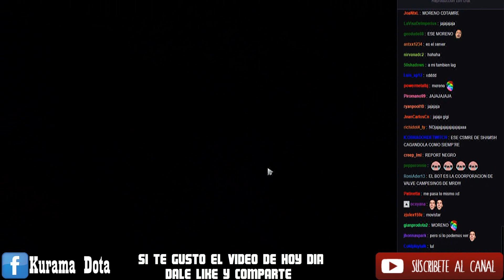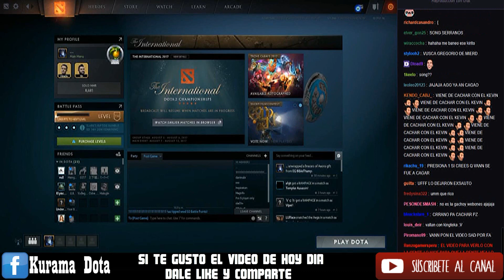VanN CONFESANDO QUE TIENE ESPOSA | JUEGO GANADO Y NO LE CUENTAN | Ranked 8k | Dota 2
En este vídeo podemos ver al Comandante VanN confesando que GOHAN es su esposa.
El único juego que gana VanN, y no le cuenta que salado.

►Únanse al nuevo grupo "DOTA 2 - BUSCA TU TEAM"